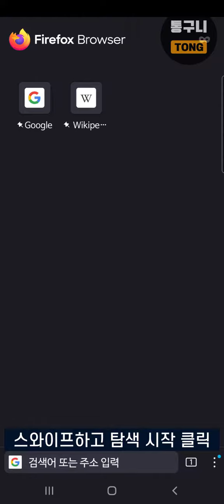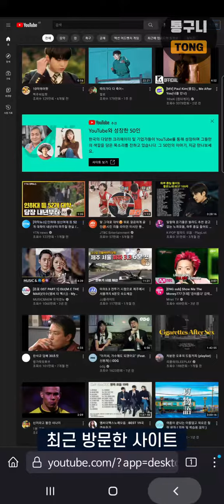유튜브 백그라운드 음악 화면 끄고 재생하는 방법 Firefox Beta [유튜브 사용팁]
유튜브에서 음악을 재생하고 화면을 끄면 자동으로 음악이 중단됩니다.
별도로 프리미엄 결제를 하지 않아도 Firefox Beta 앱만 있으면
화면을 꺼도 유튜브 음악을 백그라운드에서 재생할 수 있습니다.
간단한 팁이지만 몰랐던 분들은 설치하고 유용하게 사용해 보세요!